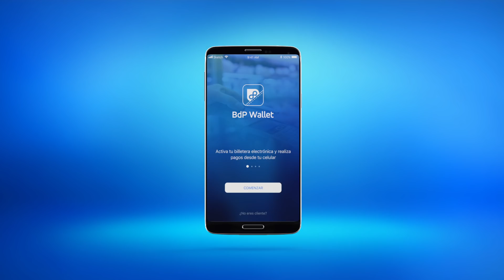Tutorial: ¿Quieres ser Wow pagando con BdP Wallet? [Parte 1]